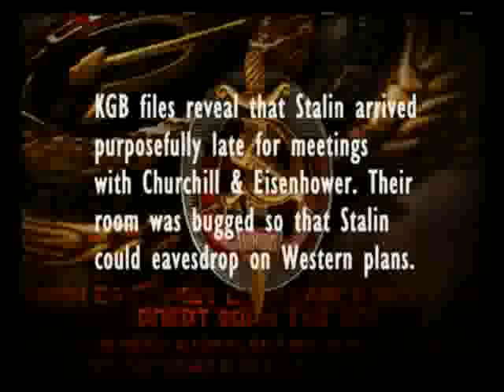The Allies, The Russians And Berlin 3